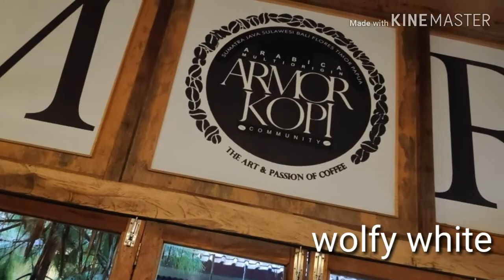Ngunjung ke Armor Kopi , Dago.Bandung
Apps used
Kine master and Background eraser
Pris.cilla157
Bandung Review Armor kopi